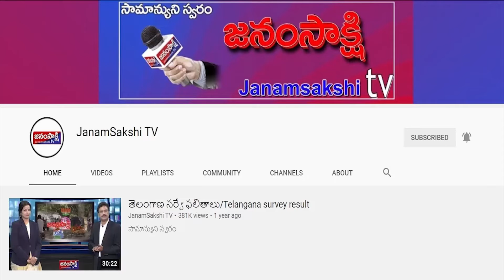ప్రాంతీయ వార్తలు | Local News Bulletin | Janamsakshitv